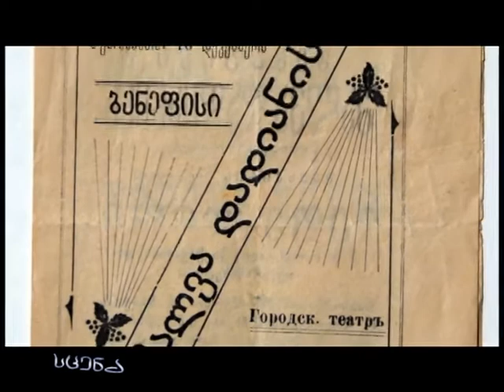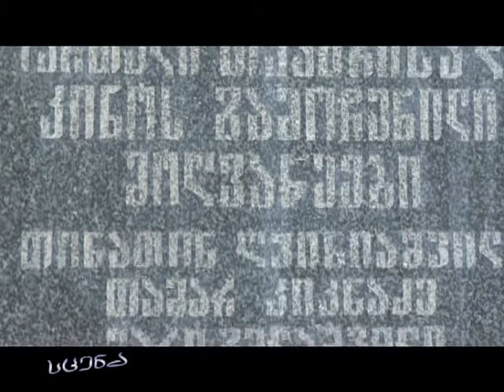ქუთაისის დრამატული თეატრის ისტორია . ნაწილი მეორე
გადაცემა "სცენა", აჭარის ტელევიზია, 2015 წ.